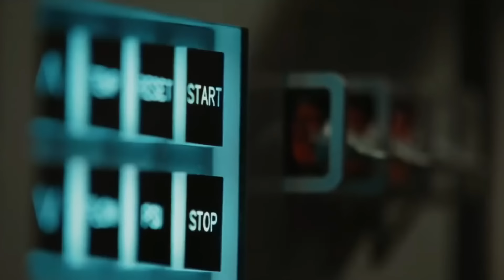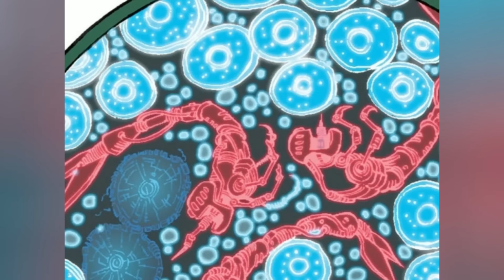12 Hidden Powers of X-23 That Makes Her More Dangerous Than Wolverine - Explored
Uncover the astonishing hidden depths of X-23's powers! This video delves into 12 incredible abilities you never knew she possessed. From mind-boggling healing to heightened senses and beyond, we explore the full extent of Laura Kinney's mutant potential. Get ready to be amazed as we uncover the secrets of this formidable X-Men character.